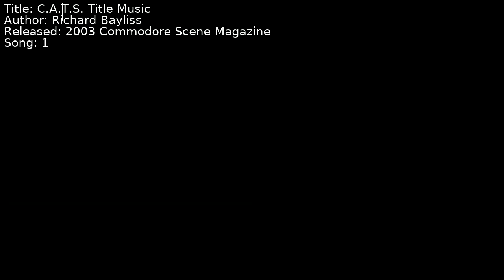Richard Bayliss - C.A.T.S. Title Music | Song 1 [C64] [SID]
Title: C.A.T.S. Title Music
Author: Richard Bayliss
Released: 2003 Commodore Scene Magazine
Song: 1